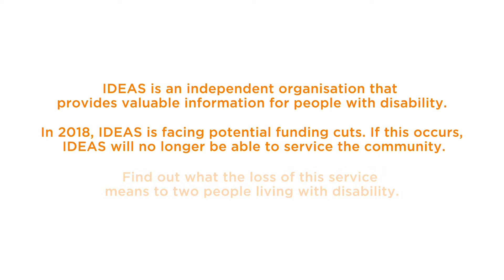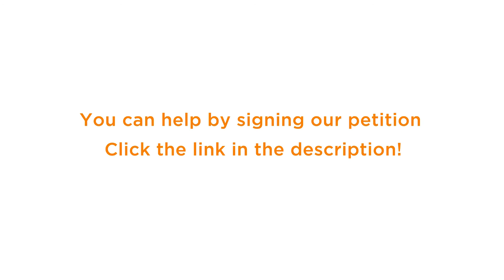Hear what IDEAS does for small communities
Eric and Kate explain what IDEAS means for them, living in small communities in Australia.